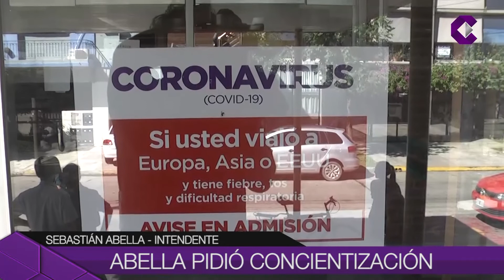QUEDATEENTUCASA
El intendente Sebastián Abella volvió a solicitarle a los vecinos que tomen conciencia de la situación. Pidió que se queden en sus casas si no deben salir y además alentó a que las compras la hagan una sola persona de la familia.